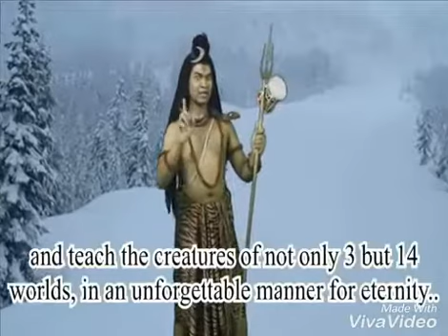Maha Siva Rathri 2021 message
Few things people must learn, high time, let it be this Maha Siva Rathri, 2021